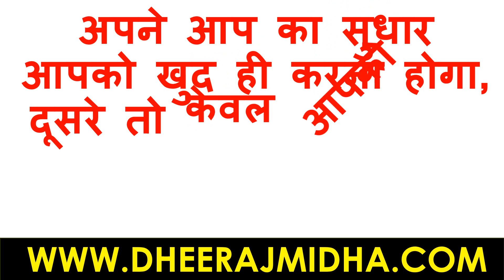राह | सुविचार | सुविचार हिंदी में | suvichar | सुविचार जीवन पर | सुविचार इन हिंदी फॉर लाइफ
सुविचार
सुविचार हिंदी जीवन
सुविचार हिंदी
सुविचार जीवन
सुविचार हिंदी मे शिक्षा
अनमोल वचन
suvichar
suvichar in hindi for students
anmol vachan
anmol suvichar
anmol